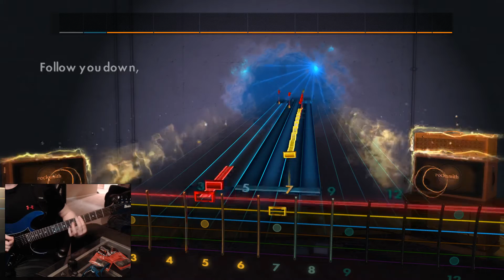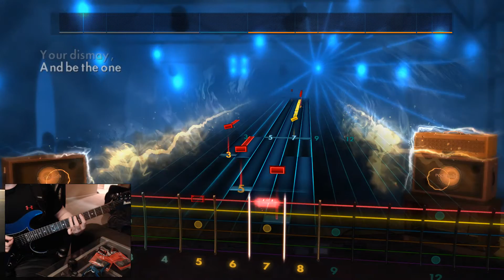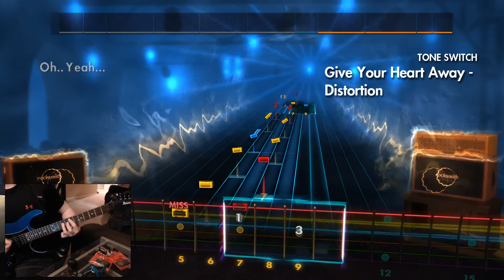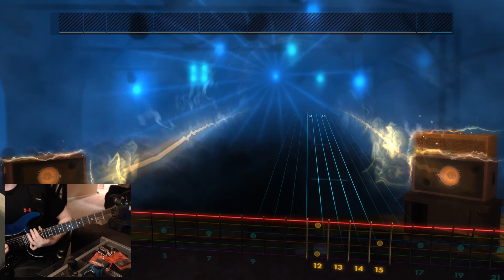Rocksmith 2014: The Black Keys - Give Your Heart Away